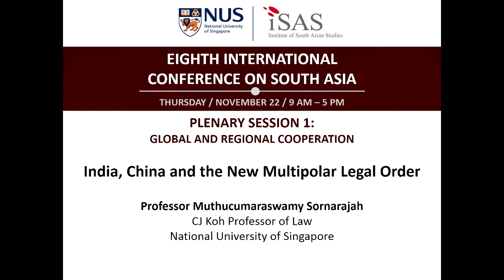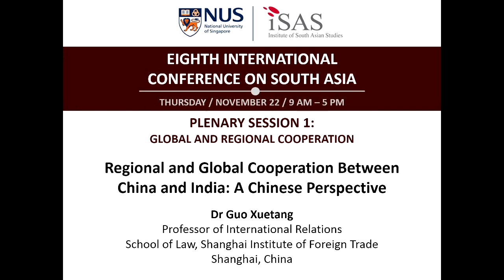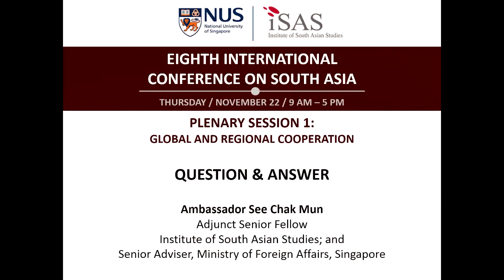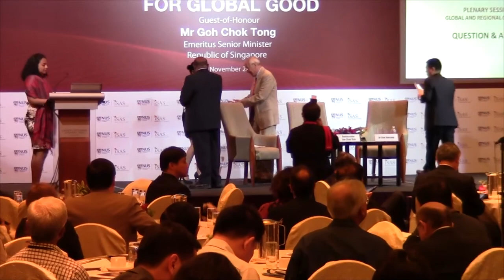ISAS 8th International Conference on South Asia (Part 2)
Plenary Session 1: Global and Regional Cooperation

Session 1a
Moderator:
Ambassador See Chak Mun
Adjunct Senior Fellow
Institute of South Asian Studies; and
Senior Adviser, Ministry of Foreign Affairs, Singapore

India, China and the New Multipolar Legal Order
Professor M Sornarajah
CJ Koh Professor of Law

Regional and Global Cooperation Between China and India:
A Chinese Perspective
Dr Guo Xuetang
Professor of International Relations
School of Law, Shanghai Institute of Foreign Trade
Shanghai, China